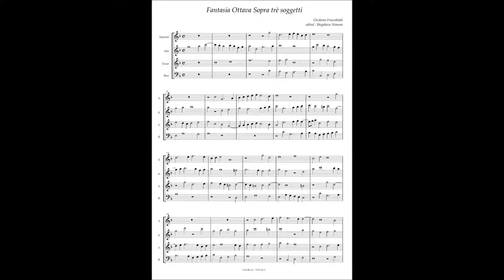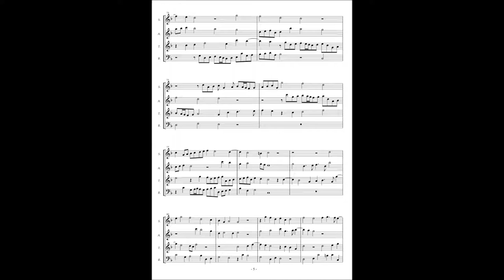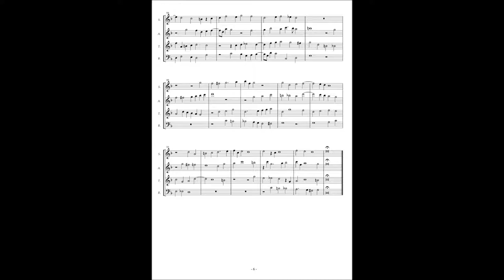Girolamo Frescobaldi, Fantasia 8 Sopla tre soggetti